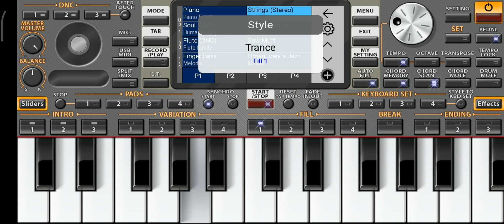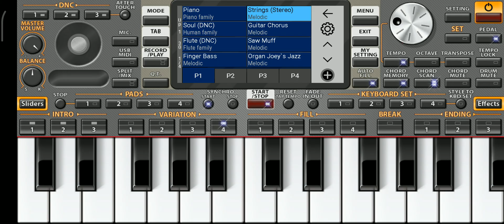Гарик Кричевский - Мой номер 245